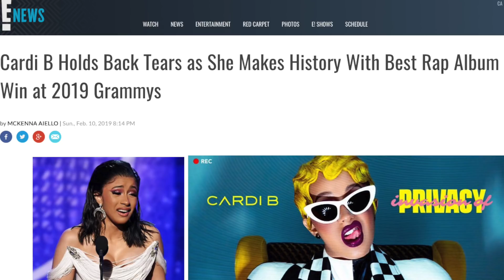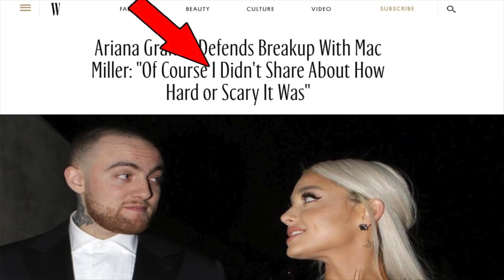Ariana Grande called Cardi B's Album TRASH.